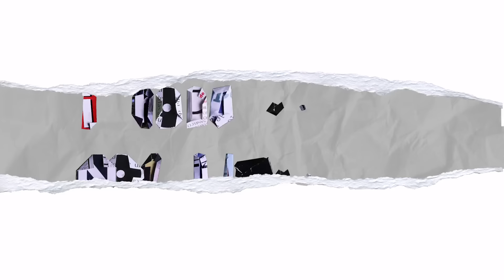Dragging My Exes with Bob the Drag Queen & Monét X Change | Amber Rose Podcast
In today's podcast episode, Bob the Drag Queen and Monét X Change are my guests, and we will talk A LOT about the drag queen universe, super powers and my exes 👀

Presented by Viral Nation

Chapters:
0:00 - Intro
0:42 - Drag Shows, Stonewall Riots and Ballroom Scene
10:09 - Drag Queen Community & Arrest for Activism
28:16 - Superpowers & Aging and Religion
38:01 -  The notion of God & Aliens
49:56 - Religion & Interracial dating
01:05:35 - Dragging my exes